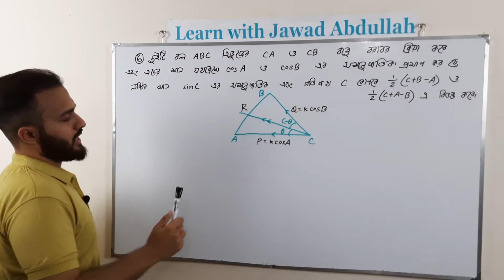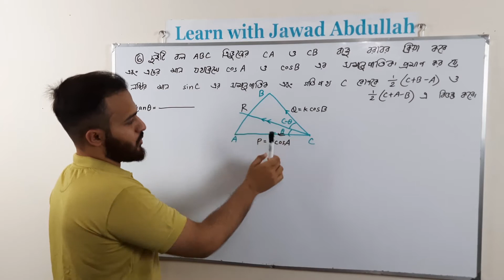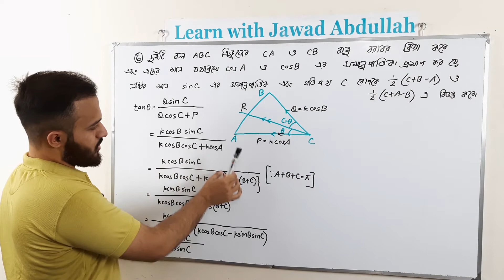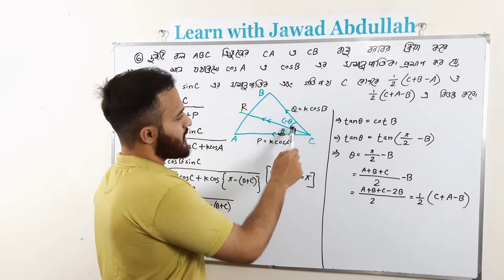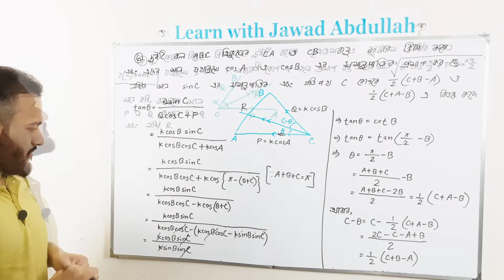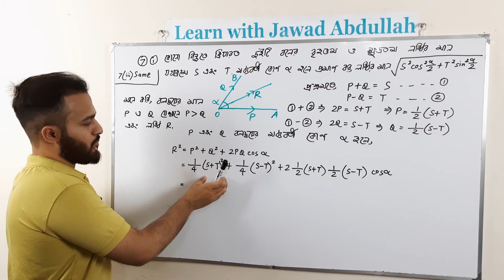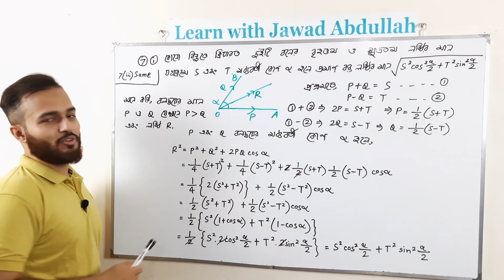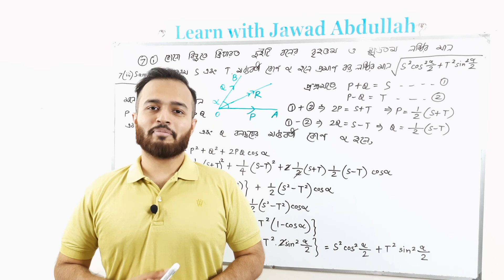3. Chapter 8.1 (Part 3) || স্থিতিবিদ্যা || Statics | HSC Higher Math | Buet admission | DU admission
আসসালামু আলাইকুম, আমি এই ভিডিওতে এইচএসসি উচ্চতর গণিত দ্বিতীয় পত্রের স্থিতিবিদ্যা অধ্যায়ের ৮.১ এর কিছু সমস্যা নিয়ে আলোচনা করেছি।  তোমাদের কোনো ম্যাথে সমস্যা থাকলে অবশ্যই কমেন্টে জানাবে। পরবর্তী ভিডিওতে আমি ৮.১ এর আরও কিছু ম্যাথ করাব ইনশাআল্লাহ। ধন্যবাদ। সকলের কাছে দোয়াপ্রার্থী।

বই- উচ্চতর গণিত প্রথম পত্র ( এস ইউ আহাম্মদ, এম এ জব্বার )

Assalamu Alaikum. In this video I have discussed some problems from Statics Chapter 8.1 of HSC Higher Math. If you have any problem in the maths I have solved, please inform me in the comment section. In my next video, I'll continue this chapter inshaALLAH. Please pray for me.

Book- HSC Higher Math First Paper ( S. U. Ahmed & M. A. Jabbar)